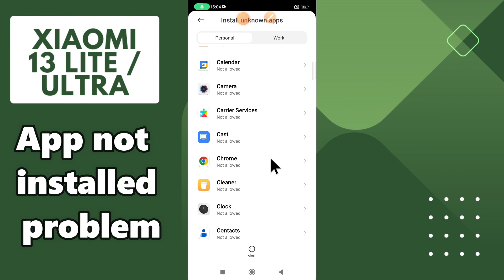Xiaomi 13 Lite / Ultra App not installed problem || How to solve app installation issues